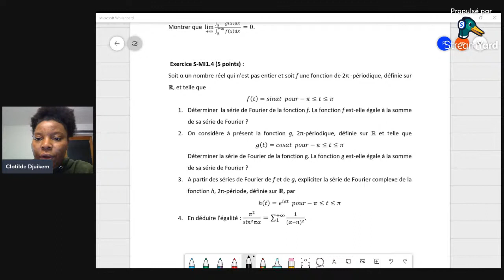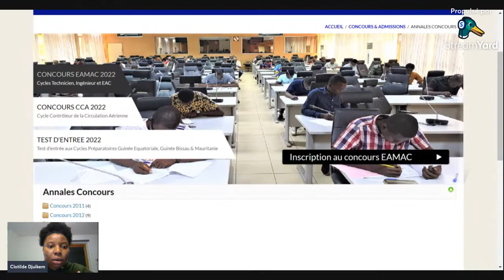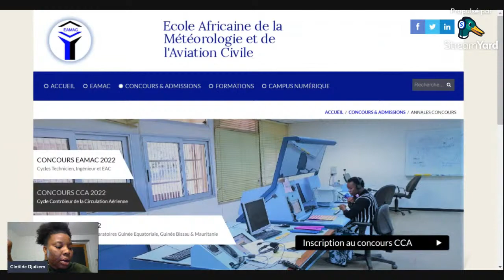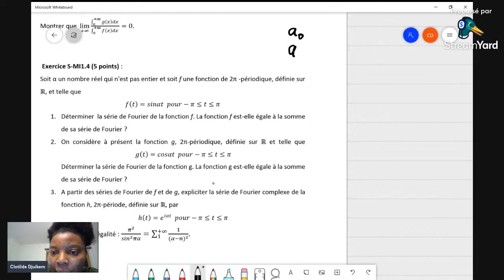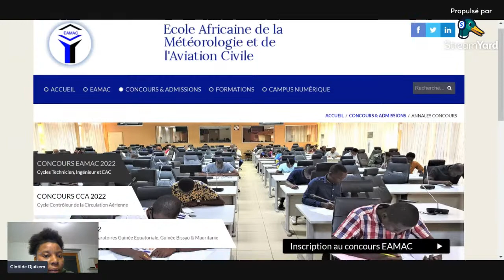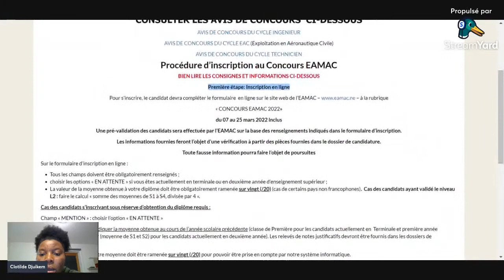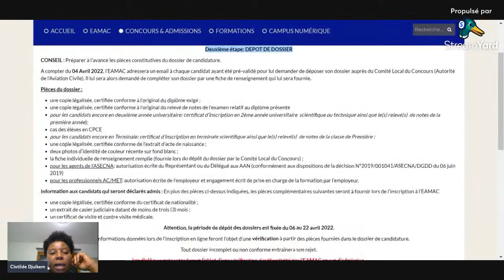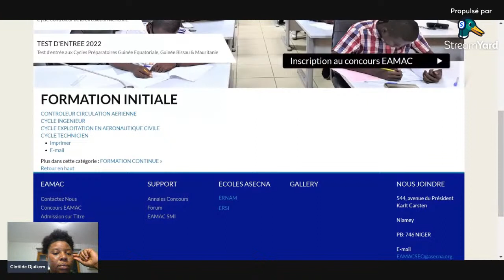Correction Exercice 2 Maths 2018 EAMAC-Cycle Ingénieur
𝒄𝒊-𝒋𝒐𝒊𝒏𝒕 𝒍𝒆 𝒍𝒊𝒆𝒏 𝒅𝒖 𝒔𝒊𝒕𝒆 𝒑𝒐𝒖𝒓 𝒍𝒆𝒔 é𝒑𝒓𝒆𝒖𝒗𝒆𝒔

Pour les autres vidéos sur la correction du concours

𝐂𝐲𝐜𝐥𝐞 𝐈𝐧𝐠é𝐧𝐢𝐞𝐮𝐫

--  Problème:

--  EXO 3 :
--  EXO4  :

***Année 2013_Bis***
--  EXO 3 :
--  EXO4  :

--  EXO 3 :
--  EXO4  :

***Année 2019***
--  EXO 1 :

--  EXO4 :

𝗧𝗲𝗰𝗵𝗻𝗶𝗰𝗶𝗲𝗻 𝗲𝘁 𝗧𝗲𝗰𝗵𝗻𝗶𝗰𝗶𝗲𝗻 𝗦𝗨𝗣
***Année 2015***

***Année 2019***